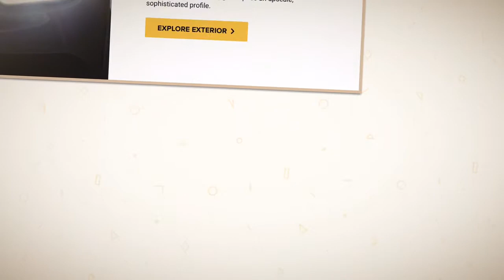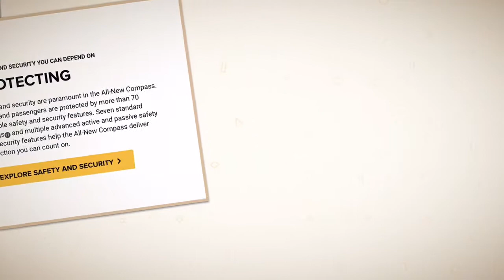JEEP compass all features ,specs ,overview